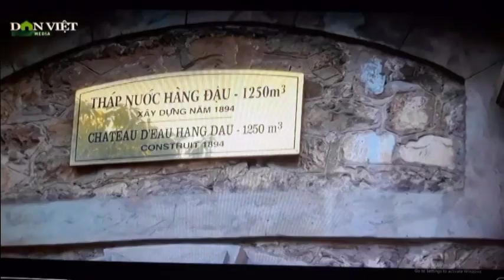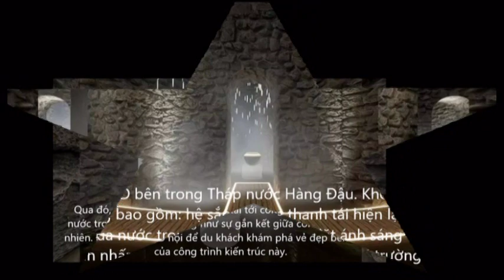Ngắm tháp nước Hàng Đậu trước ngày mở cửa đón khách tham quan sau 129 năm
Từ 17/11 đến 31/12/2023, không gian bên trong tháp nước Hàng Đậu (hay còn gọi là bốt Hàng Đậu) sẽ được cải tạo, tổ chức trưng bày để người dân đến tham quan.